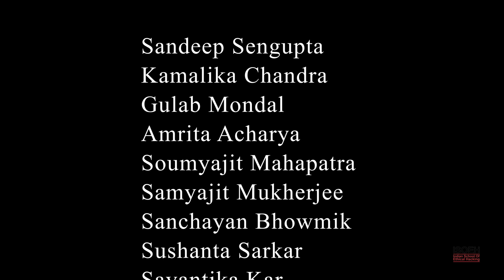Drone Coverage of Saltlake Sec 5 - Cyber Security Awareness Walk by ISOAH Data Securities Pvt. Ltd.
The first-ever Cyber Awareness Walk in the history of Kolkata was organized at Sector 5 Kolkata by Indian school of Ethical Hacking, ie, ISOAH Data Securities Pvt. Ltd. on 30th November 2021. The objective was to walk with posters and banner carrying cyber security tips making people notice good cyber hygiene. Cyber security quiz was conducted with inroad shows, prizes being given to public who participated.

Pandemic has increased our digital dependency. With INDIA becoming digital, cyber crime has shot up by 220% over last one year.

ISOEH with support from Cyber Security Center of Excellence, Govt of West Bengal; Hidco, Bidhannagar police, Techno University, UEM; walked the 4km stretch from ISOEH office at SDF building to college more, to techno and finally stopping at Webel. 500 professionals walked few miles with us.

Enjoy the aerial view of the beautiful landscape of sector 5, our second home for IT professionals of kolkata, our beloved IT hub of the city of Joy.

Narrative: By our ex-colleague Mr. Sudipta Bose.